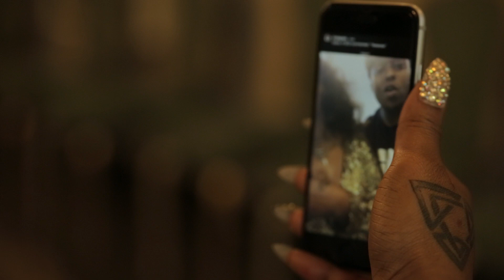Webisode 101 Jhonni Blaze bts Singing Live/ Photoshoot with Surreal Legacy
Jhonni Blaze Signing Live with Jacob Monroe bts and shooting for Surreal Legacy fashion apparel and @guiltypleazureboutique guiltypleazure.com (706 s washington ave royal oak mi).